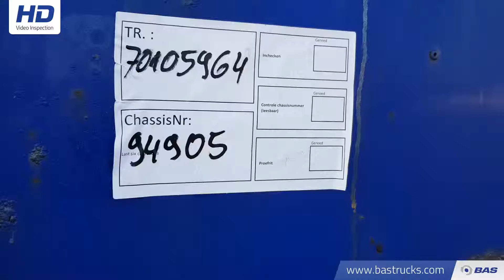70105964 Derks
Derks